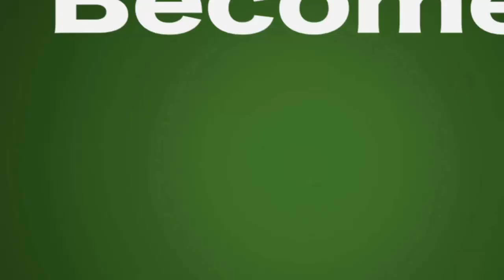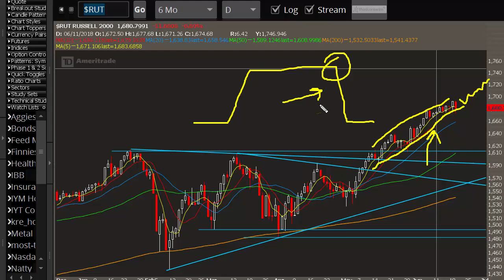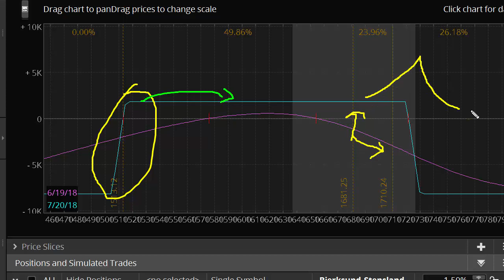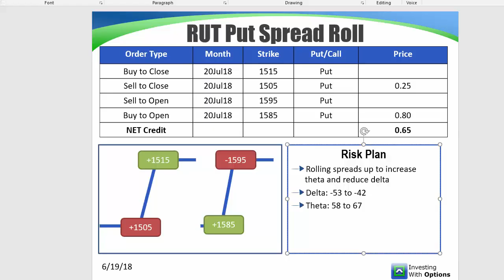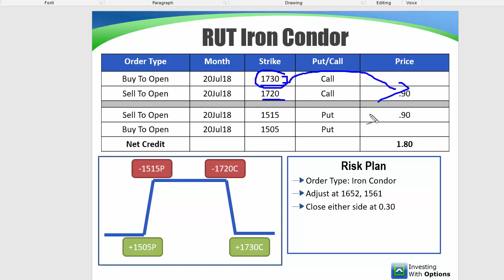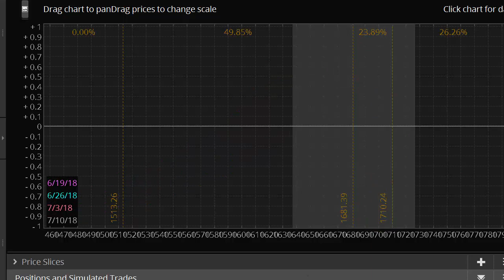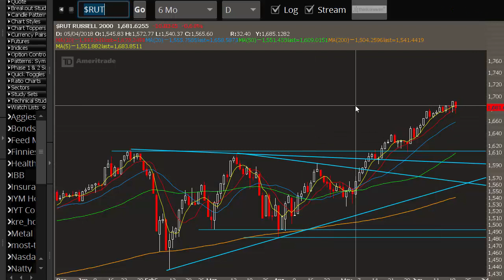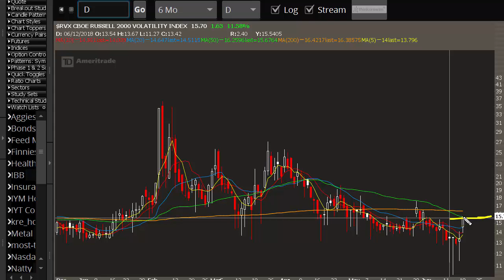A Smart Upside Adjustment Gives This Iron Condor Faster Gains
Rolled the put spreads higher and added some upside call calendars to reduce the directional risk in this trade.

These trade alerts go out live to IncomeLab subscribers, and once they are closed are made public for you to see how the trade works out.